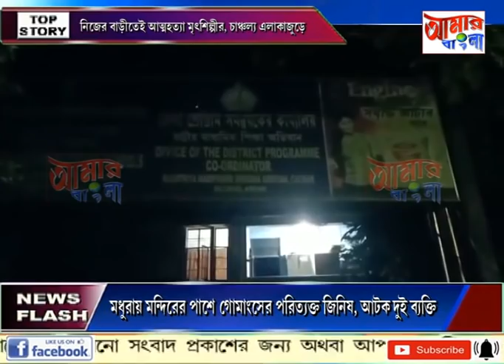AAMAR BANGLA # NEWS # 21-07-2021_